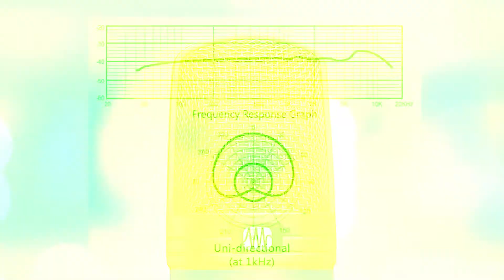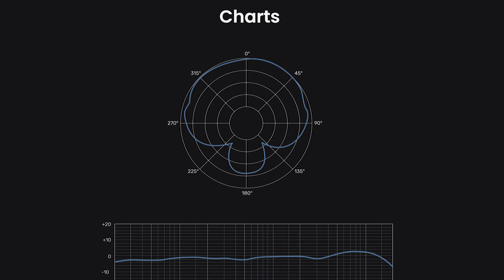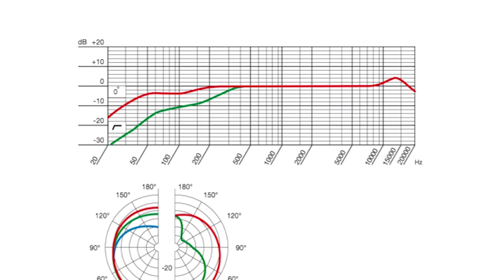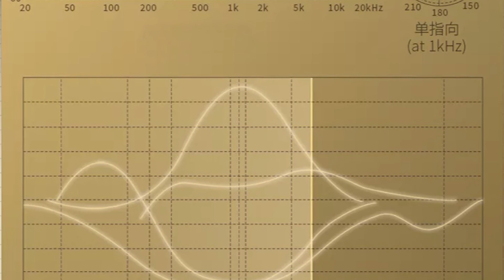Mic Condenser Murah buat Cover 2022‼️ | Dibwah 2 juta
Kali ini saya lanjutkan dengan memberikan rekomendasi Mic Condenser yang murah meriah, yaitu dibawah 2 juta saja. Mic Condenser terbaik dan murah dikelasnya untuk kebutuhan Cover, Rekaman kalian.
semoga mermanfaat.